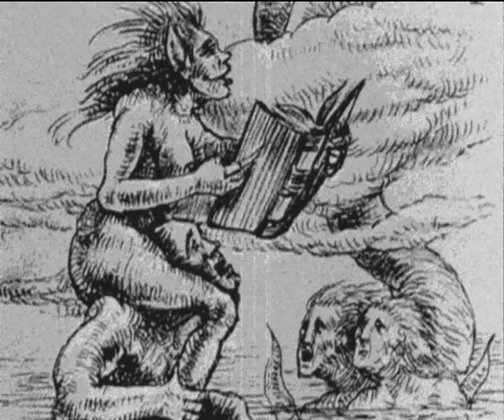El blues de un ángel (ACUSTICO)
Video realizado por Florencia Torres y Paolo Torres!!!
Angeles Caidos banda femenina de  hard rock  integrada por Nat Singer  (voz) Ana Poly (guitarra) PamRocker (bajo) y Giuli prince (bateria)